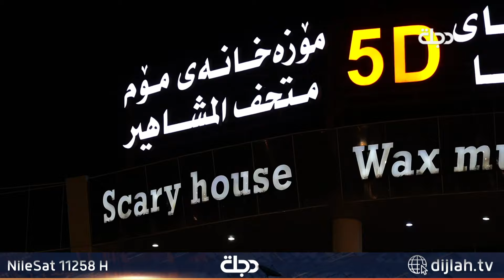متحف الشمع بالسليمانية يجذب السياح العرب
دجلة
10891📺 افقي
10892📺 افقي
10893📺 افقي